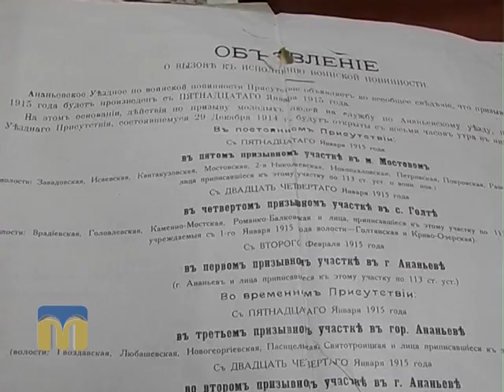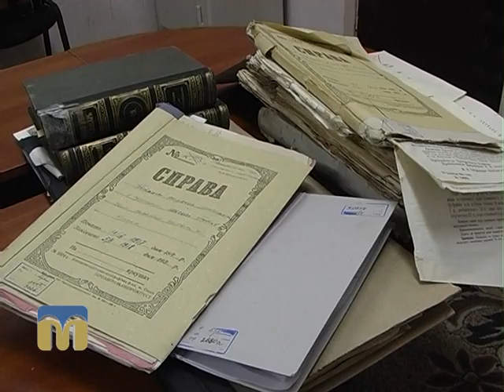Вперед у минуле. Рекрут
Про систему комплектування регулярного війська у ХІХ столітті дізнаєтесь у рубриці “Вперед у минуле”.
Частина третя.